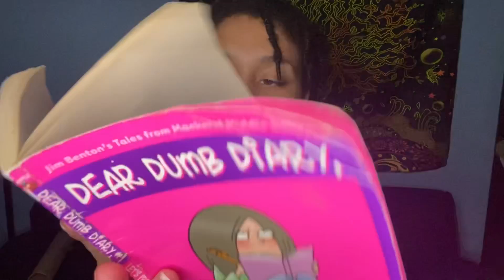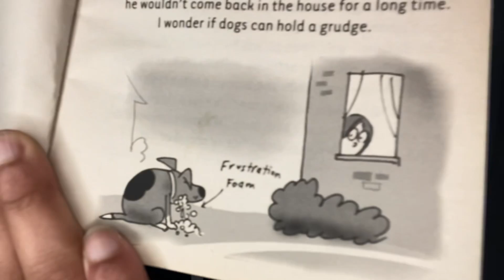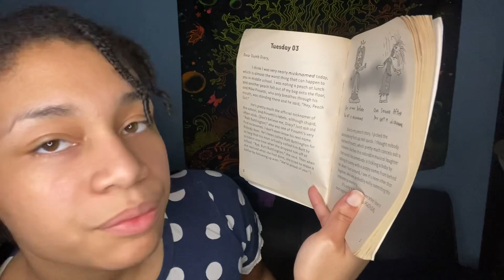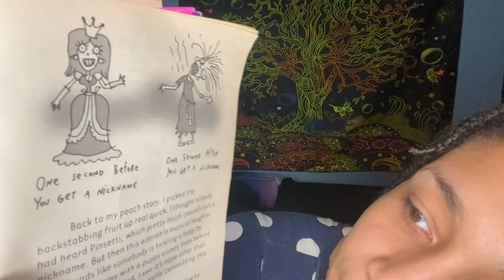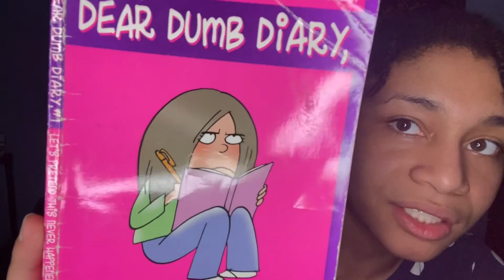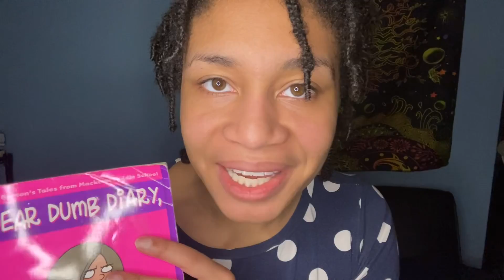ASMR - Reading You to Sleep (Michelle)